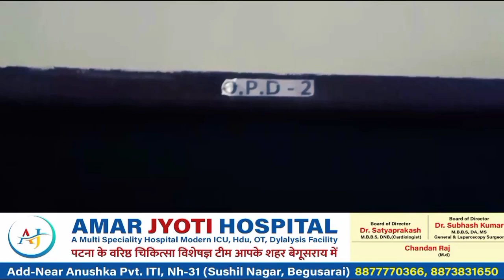हाजत में बंद आरोपी ने की खुदकुशी, प्रेमिका की हत्या मामले में कल ही हुआ था गिरफ्तार।btnewsbihar